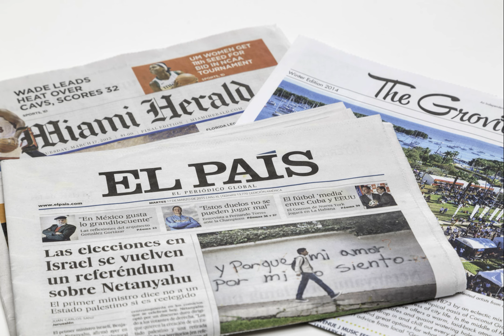アルテモフスクの象徴的な意味。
友達、私たちのチャンネルをサポートしてくれたすべての人に感謝します！